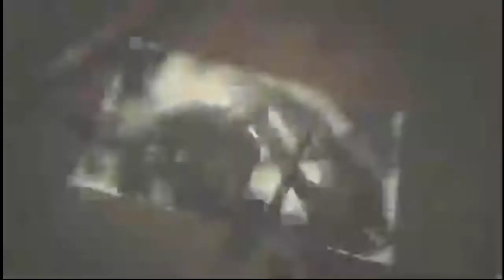All you need to know before Season 9 comes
English:
We are back again with another video and the content will be all the things that we will see once the update has arrived .

Tagalog:
Tayo ay muling nag babalik sa panibagong video,  ang nilalaman nito ay ang mga bagay na ating makikita pag lumabas na ang update.

Panoorin hanggang sa matapos!